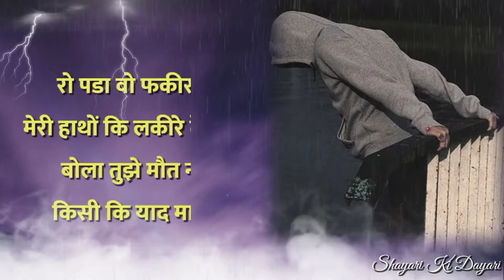Very Sad Shayari Status💔 Shayari video💔Heard Broken Status😭Brackup Status💔RGS-UP56#Shayar_Rudra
Very Sad Shayari Status💔 Shayari
RGS™UP◆56
2022 Khan sir Live Video